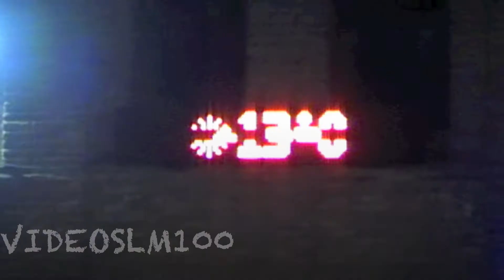CAPEA NOCTURNA EN VILLAFRANCA (navarra) dia 19 septiembre 2011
Los mejores recortes de la NOCHE en la plaza de VILLAFRANCA (navarra)
Fiestas en honor a SANTA EUFEMIA